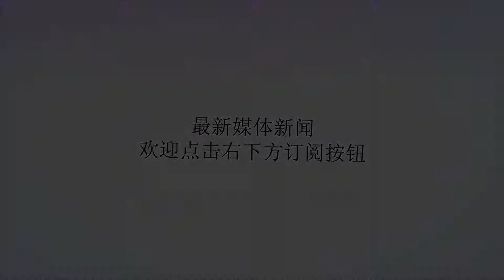他接连被球队2名外援都点名夸赞！但在老东家却被球迷恨透了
谢谢！要说世界杯之后中超联赛里哪支球队的表现最让人出乎意料，绝对非14场比赛狂抢23分成功脱离降级区的升班马大连一方莫属，球队能够如此完美逆袭自然有他的原因所在，表面上看穆谢奎、卡拉斯科和盖坦这3名外援的渐入佳境以及他们和本土球员越来越配合默契是关键所在，但背后的原因很少有球迷会知道。近日大连一方的外援盖坦和穆谢奎先后都接受的《足球报》的专访，在记者问道球队为什么会有如此之大的变化时他们都不约而同的提到了一个人，那就是赛季开始后才中途加盟球队的总经理周军。盖坦在谈到周军时豪不吝赞美之词，他夸赞周军非常像欧洲俱乐部的职业足球经理人，盖坦认为周军的到来给球队带来了很多改变非常的重要，周军把俱乐部管理的非常清楚和有条理，这让大家的分工也变得更加的明确，同时在球队遇到问题时周军知道该如何找球员谈话并很好的去解决，盖坦甚至认为周军的到来让他觉得俱乐部变得更像一个大家庭，球员也都甘愿为这个家去全力付出。无独有偶，穆谢奎在接受专访时也称赞总经理周军非常的职业，尤其是在自己赛季初无法上场比赛的时候周军找到自己谈话并给了自己很多鼓励，这又重新给了穆谢奎希望。在球队遇到困境接连不胜时周军也会给大家开会，但会议内容并不是一些官话而是鼓励大家在比赛中尽情的发挥，周军还承诺就算最终球队成绩不好由自己来承担，他鼓励球员只要比赛中尽力发挥就好不要去想其他的，这些都让球队变得空前的团结。从盖坦和穆谢奎的专访不难看出他们是真的很欣赏周军对于球队的管理，不得不承认的是大连一方能在世界杯之后有如此大的变化作为总经理的周军绝对是在其中起到了很大的作用，但就是这样一位被2名外援都称赞的职业经理人却在老东家上海申花被球迷狂喷，很多申花球迷甚至认为只要有周军在球队就不会好起来，在申花官宣周军离队后很多球迷都大呼太好了，大连一方外援和申花球迷对于周军的反馈竟有如此大的反差实在难以让人理解，也许只有真正的处在其中才能够真正的知道原因吧。